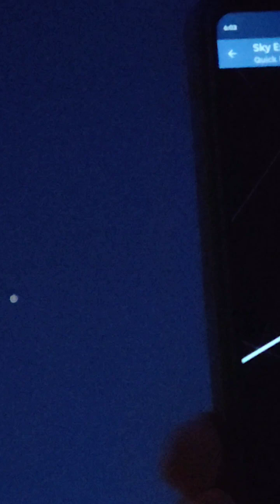tracking iss over California 8-3-25. I'm amazed like a little kid 🤣